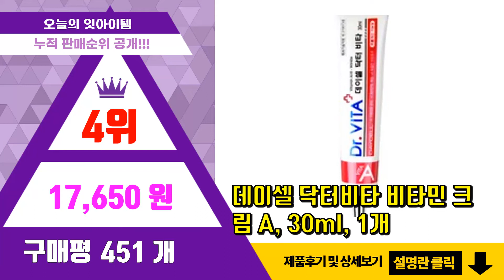[광고]닥터비타크림 추천 판매순위 Top10 || 가격 평점 후기 비교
❤️❤️❤️요즘 가장 많이팔린 닥터비타크림 추천❤️❤️❤️

[00:01]
10위. 닥터디퍼런트 비타리프트 A 나이트 크림, 1개, 20g [24,430원]

[00:06]
9위. 데이셀 닥터비타 비타민 크림 C 30ml 주근깨 피부색소침착 착색 기미잡티 크림, 1개 [ [24,390원]

[00:11]
8위. 데이셀 닥터비타 프리미엄 비타12 리얼앰플, 2ml, 10개입 [28,130원]

[00:16]
7위. 데이셀 닥터비타 프리미엄 화이트닝 비비 SPF50+ PA+++ 50g, 1개 [22,250원]

[00:21]
6위. 데이셀 닥터비타 비타민 크림 C 30ml 기미잡티 피부색소 참착착색크림, 1개 [에센스 샘 [24,300원]

[00:26]
5위. 데이셀 닥터비타 프리미엄 비타민 C 크림, 30g, 1개 [59,800원]

[00:31]
4위. 데이셀 닥터비타 비타민 크림 A, 30ml, 1개 [17,650원]

[00:36]
3위. 데이셀 닥터비타 비타민 크림 C, 30ml, 2개 [58,000원]

[00:41]
2위. 닥터비타 프리미엄 순수비타c 크림 30ml [55,000원]

[00:46]
1위. 데이셀 닥터비타 비타민 크림 C, 30ml, 1개 [19,580원]